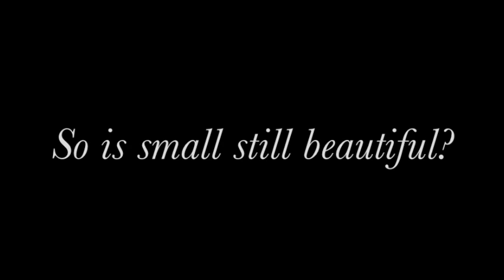Is Small still Beautiful?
UK-based NGO Jeevika Trust hosted a panel discussion in January 2012 asking the question, "Is Small still Beautiful?" with the aim of exploring how the principles of E.F. Schumacher are still relevant in the current economic situation in Britain today.